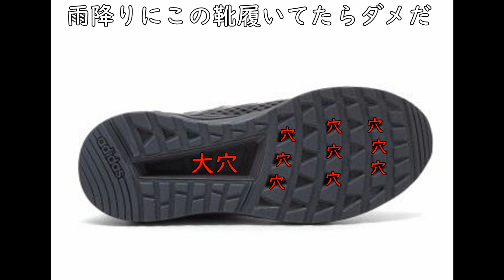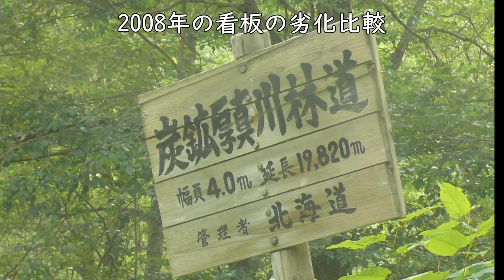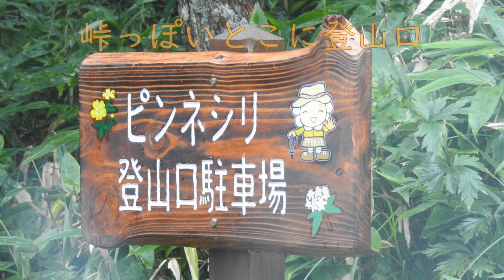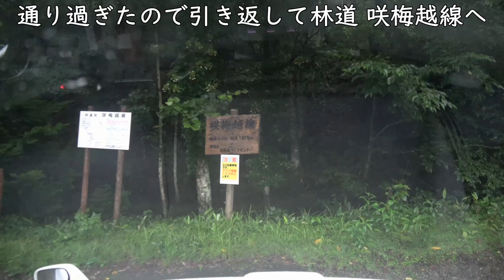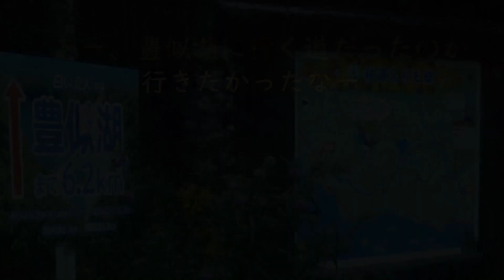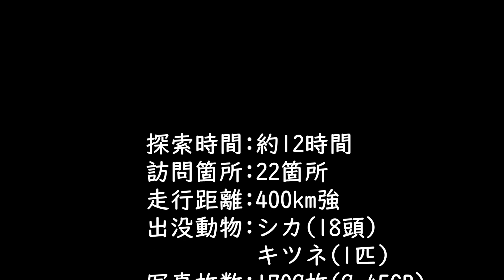ジムニーで行く 北海道6泊7日 林道旅行1人旅 1日目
2019年にジムニーで北海道を6泊7日の林道旅行へ行ってきた1日目のダイジェストです。
36分も無駄に長いので、気長に見てください。続きは↓こちら。

■ジムニーで行く 北海道6泊7日 林道旅行1人旅　5日目&最終日